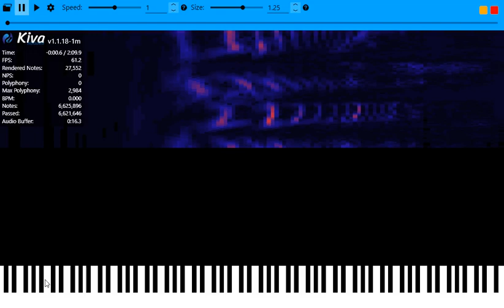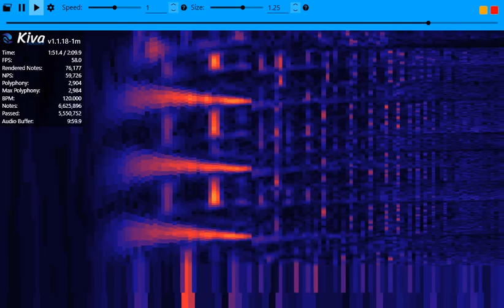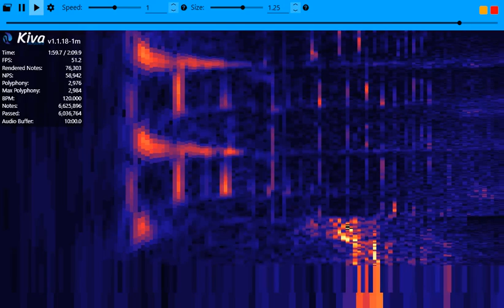(update, microtones not yet added) clearest audio to midi / wav 2 midi converter to date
latest version as of september 4, 2024
parameters used: -o 0.875" (example of use: python3 script.py input.wav -o 0.875)

once again, audio file list in chronological order:
the fitness gram pacer test
tyler, the creator - number, number
cool&create - night of nights (flowering nights remix)
clean bandit - rather be ft. jess glynne
traum - liszt mephisto waltz
tom scott choking on a vape
ravarcheon - neural sin
square peg round hole plays ringing rocks
cool&create - last brutal sister flandre s (u.n. owen was her remix)
bad apple ft. nomico (from mv)
virtual insanity "dancing, walking, rearranging furniture"
psy - gangnam style
kid making robot sounds - stan twitter
crystal castles - kerosene
crystal waters - gypsy woman
home - resonance
the bluetooth device is ready to pear
neil cicierega - piss
mutahar laughing
caramelldansen
the rah band - messages from the stars (sped up)
"jiafei scream"
"jiafei song"